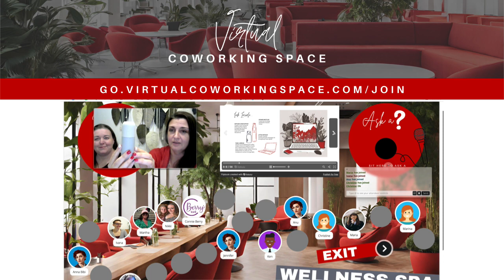Wellness Spa for Virtual Assistants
Introducing Virtual CoWorking Space for Virtual Assistants